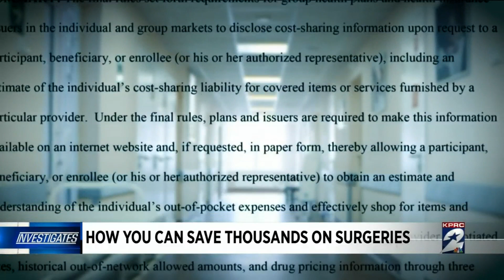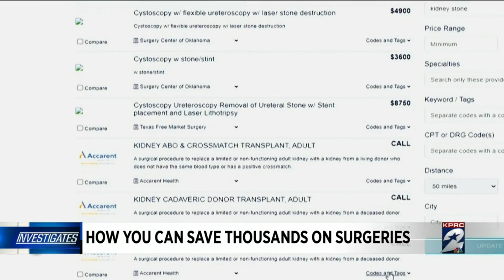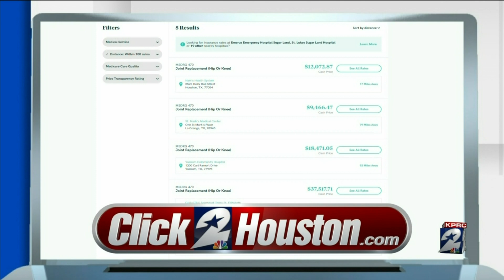How you can save thousands on surgeries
KPRC 2 investigates found a way you could save on surgeries in your area